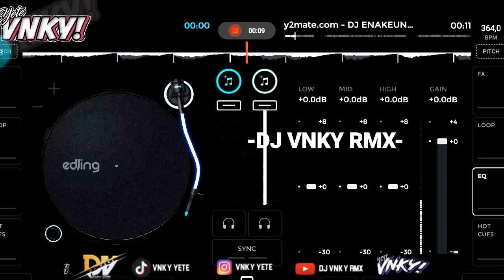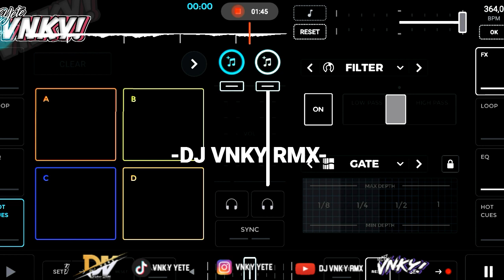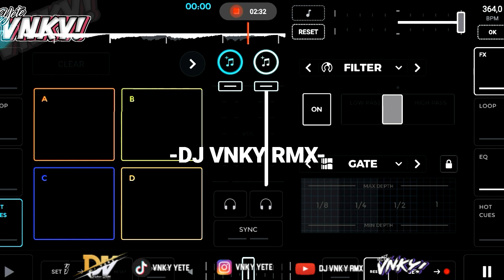DJ BILA AKU TUTU || STYLE SPEDD UP || MENGKANE FULL BASS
• DETAIL MUSIC :

- Judul : dj bila aku tutu mengkane viral Tiktok
- Vidio control : DJ VNKY RMX

⛔ jangan lupa pake hendset/Earphone untuk sensasi ngantuk🎧🗿

• DUKUNG TERUS CHENEL INI AGAR SAYA LEBIH SEMANGAT UPLOD DJ DJ YG LAGI VIRAL!!
SEBELUM MENINGALKAN CHENEL INI ALANGKAH BAIKNYA TINGAL KAN JEJAK DENGAN CARA :

• KOMEN (PALING WAJIB)✔
• AND SHERR ✔

 • LING DOWONLOD BAGI YG MAU YG GAMAU YODAH GAUSAH😒🗿

• LING DOWNLOD ? salin ling vidio ini.. pencet ling di bawah👇
atau :
thx you yg udh mampir👋

~Jika ada keperluan, bisa dm instagram saya~

-reuplod?gasken-

🔥thx yg udh mampir🔥